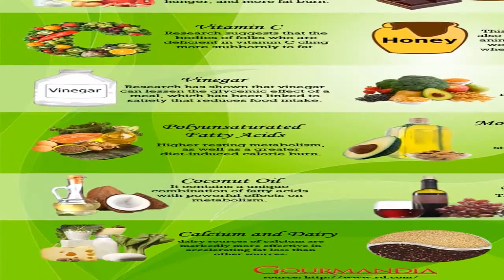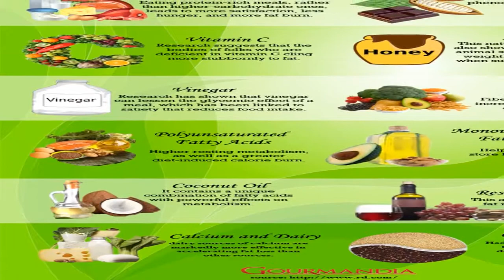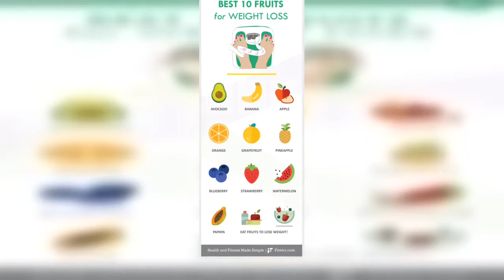Fruits for Weight Loss: How and When to Eat Fruit to Slim Down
★☆★ My No.1 Recommendation For Making Money Online & Helped Me Earn Over $300k In The Last 12 Months Alone ★☆★

 Here's some good news if you love berries, pears, and apples: Ditching fruit isn’t necessary to lose weight. It’s also not smart.Yes, fruit contains carbs and naturally-occurring sugar.But there are important reasons to make fruit a daily staple in your diet, even when you're working to slim down. The key is to eat it strategically.Doing so can actually help you shed pounds.Natural substances in fruit—including vitamins, minerals, antioxidants, fiber, and prebiotics—are incredibly good for you, not just in terms of protecting against chronic diseases, but also for managing your weight. Even if you eat plenty of veggies, nixing fruit means missing out on the unique antioxidants they provide. In research, fruit has actually been tied to weight loss, not weight gain.One study found that overweight and obese adults who ate more fruit experienced greater weight loss than those who didn't. Another study, which followed more than 130,000 adults over 24 years, found that consuming fruit was associated with improved weight loss over time. This link may be because fruit can help boost satiety, satisfy a sweet craving, and decrease your desire to dig into goodies like candy or baked goods. Fruits also tend to replace higher-calorie treats, whereas veggies tend to be add-ons. In other words, you’re much more likely to choose an apple rather than a piece of broccoli in place of a cookie; and that swap can help you limit total calories and avoid added sugar, the real culprit when it comes to weight gain. RELATED: Here’s What to Eat for Lunch If You’re Trying to Slim Down, .